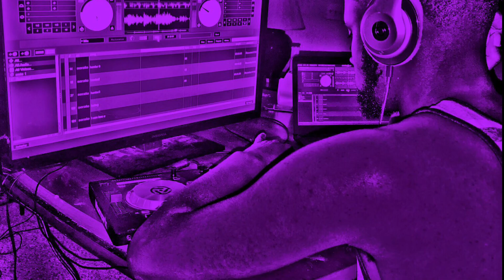Original Outlaw - Da Best In It Slowes